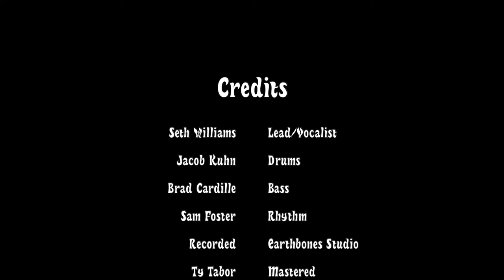Seth Williams - "Cambridge" (Offical Video)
“Cambridge”

So proud of all the hard work that went into this.

Long nights in the studio and two hot summer days of filming.
This project was a big one to take on.

So honored I got to work with such talented people to make it all happen.

Special thanks to the amazing musicians who played on this song as well.

Sam Foster - Guitar
Brad Cardille - Bass
Jacob Kuhn - Drums
Nikki Forrester - Keys

Hope y’all enjoy! -Seth.

Lee Hughes
aka Donnie Ray Walker:

Recorded at Earthtones Recording Studio.

Mastered by Ty Tabor.

JSW links

 HOME | JSW Music NC